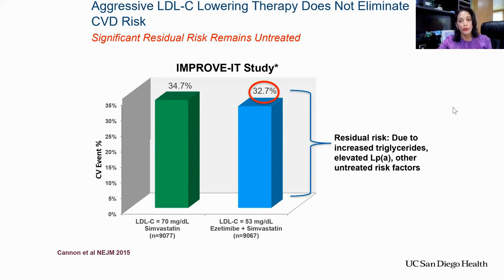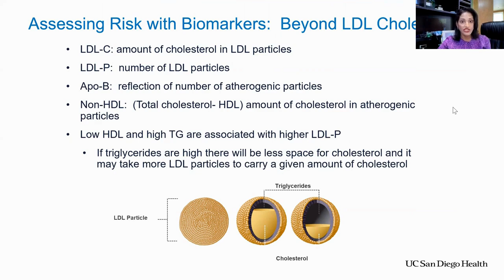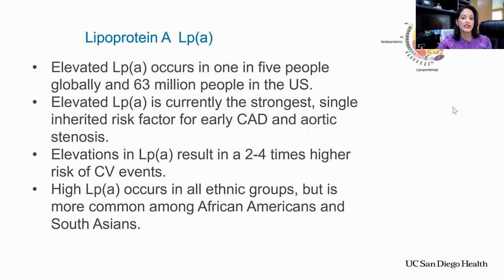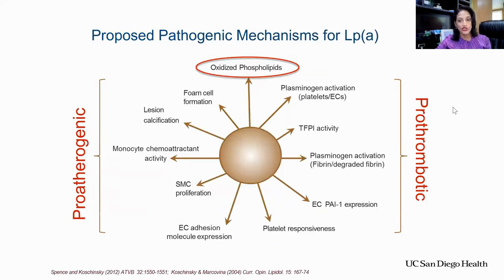Keys To Look At Our Lipid Profile | Dr Pam Taub Presentation Clips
Professor Pam Taub presents about a better way to look at our biomarkers for preventing cardio vascular diseases in this presentation clip.

Dr. Taub is professor of medicine in the UC San Diego School of Medicine and is active in clinical and translational research. She has received funding from the National Institutes of Health, the U.S. Department of Defense and the American Heart Association. Her research focuses on assessing the impact of behavioral, technological and pharmacological interventions on cardiometabolic disease. She is an experienced clinical trialist and serves on the executive committee for multiple international clinical trials focused on novel cardiovascular therapies.

Currently, she is investigating the impact of daily fasting in improving cardiometabolic parameters and on mitochondrial function; biomarkers for cardiovascular risk factor stratification; wearable/mobile devices in improving cardiovascular outcomes; and epicatechin (compound in dark chocolate) on mitochondrial function/cellular bioenergetics and exercise capacity.

Dr. Taub is widely published (with over 100 publications, book chapters and abstracts) and has authored numerous high impact publications in top peer-reviewed journals including Cell Metabolism and Journal of the American College of Cardiology that have impacted clinical practice. She has consistently been selected by her peers as a top physician in San Diego Magazine's "Physicians of Exceptional Excellence" annual survey performed in collaboration with the San Diego County Medical Society.